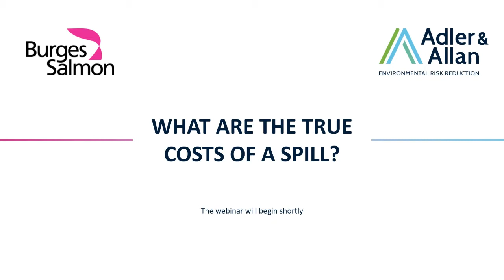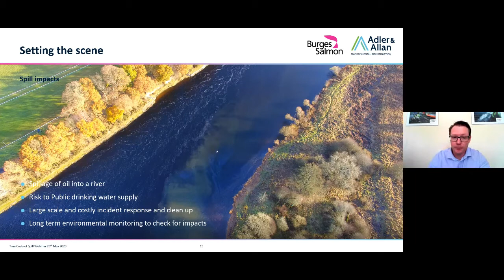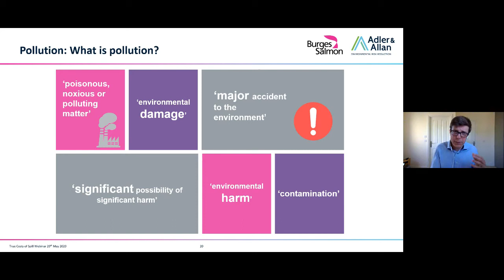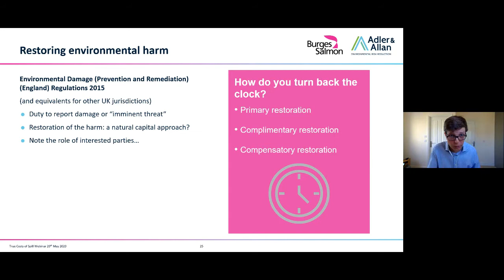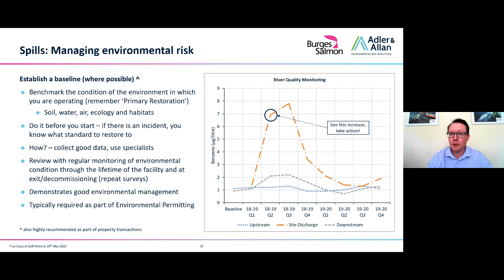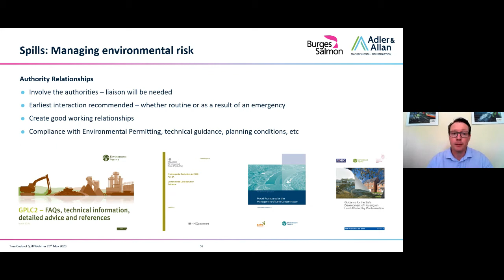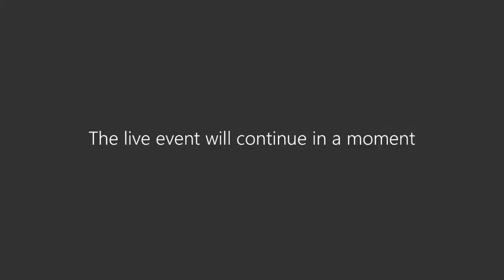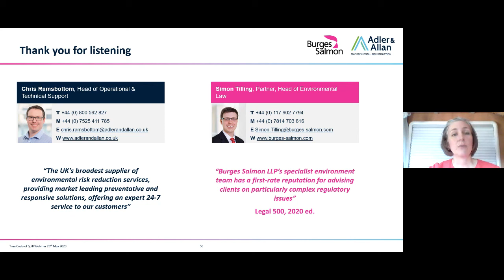Webinar: What are the true costs of a spill?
In this webinar Chris Ramsbottom, Head of Operational and Technical Support, Adler and Allan and Simon Tilling, Environmental Lawyer and Partner, Burges Salmon, outline the legal regimes that apply to site owners storing or transporting hazardous materials. They explain the legal, financial and reputational consequences of a spill, while highlighting the importance of having an adequate emergency response plan in place.